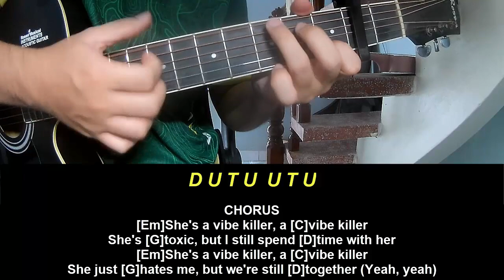Guitar Tutorial The Norris Nuts VIBE KILLER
Today, I will share with you Guitar Tutorial The Norris Nuts VIBE KILLER